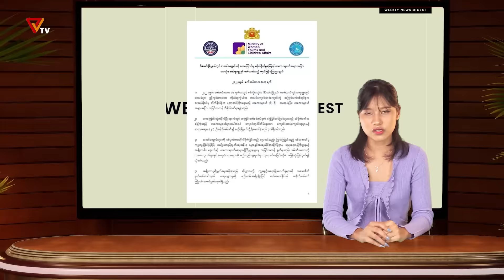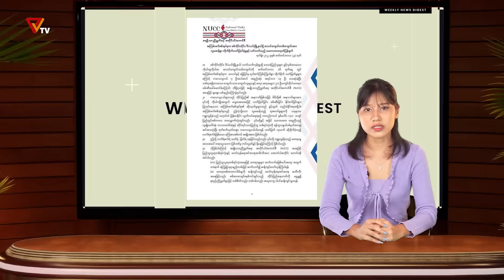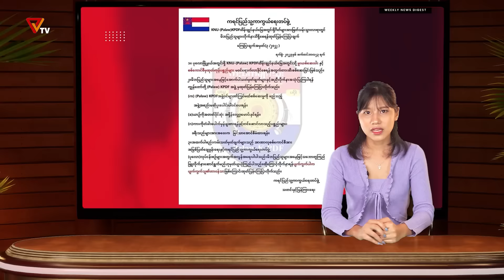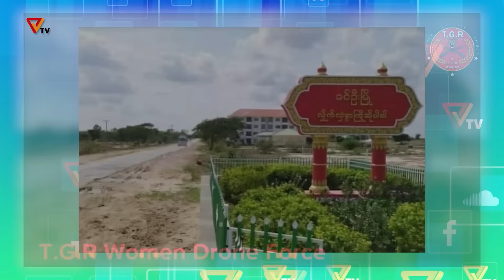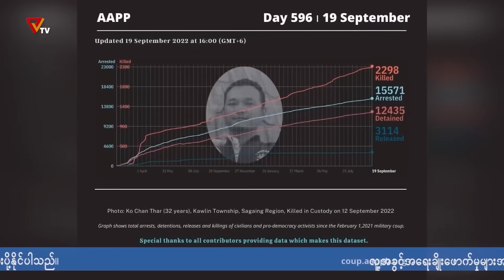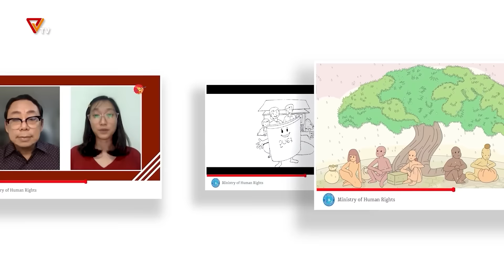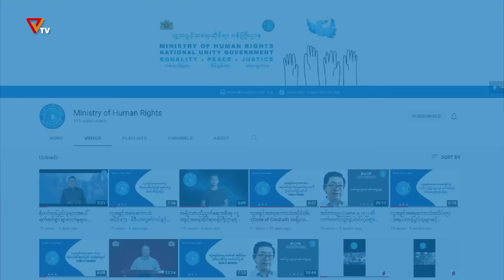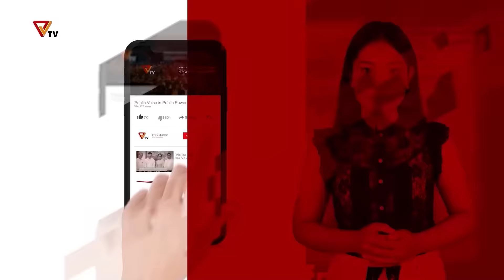NUG အမျိုးသားညီညွတ်ရေးအစိုးရ PVTV ရုပ်သံ ထုတ်လွှင့်ချက် (၂၅ရက် စက်တင်ဘာ ၂၀၂၂)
NUG အမျိုးသားညီညွတ်ရေးအစိုးရ ရုပ်သံ Public Voice TV (၂၅ရက် စက်တင်ဘာ ၂၀၂၂ ထုတ်လွှင့်ချက်